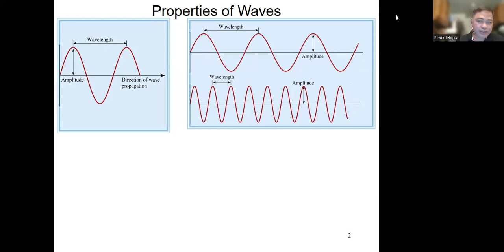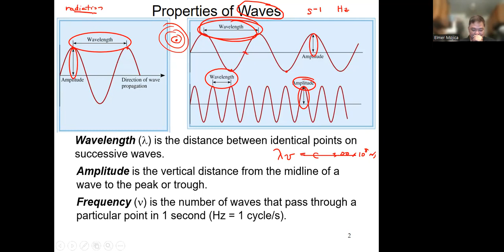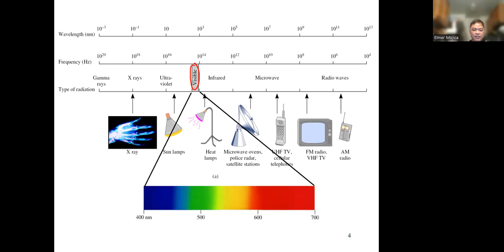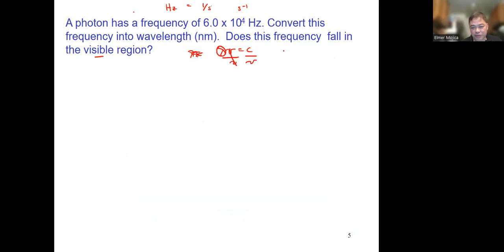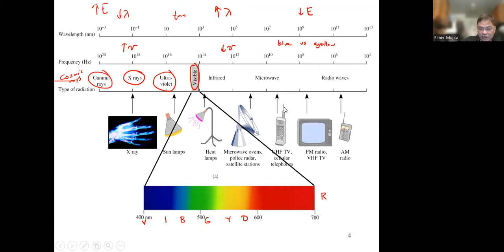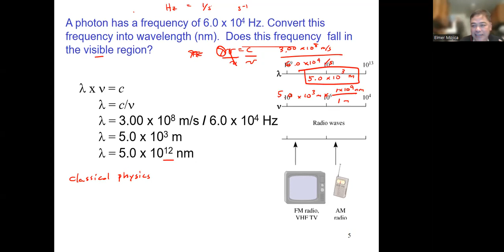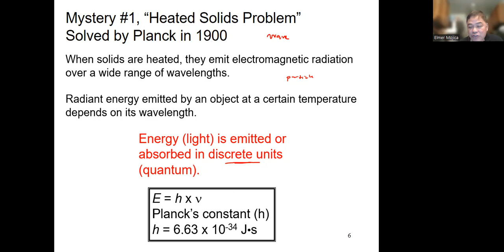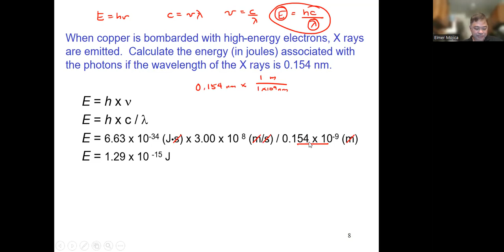Chem 18 U2 09082022 Part 1